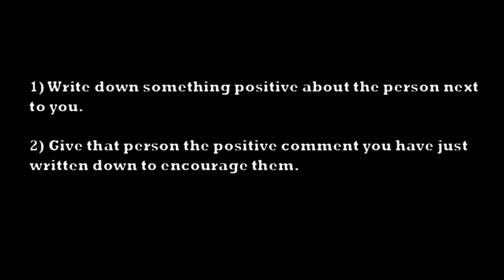Monday Message Stay Possative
As part of our schools work, we do something called Monday Message in one of the local high schools. It is showed during form time and it brings short, relevant messages from the bible to the students and the teachers. As well as challenging them in their day to day lives with a few questions at the end of the clip.